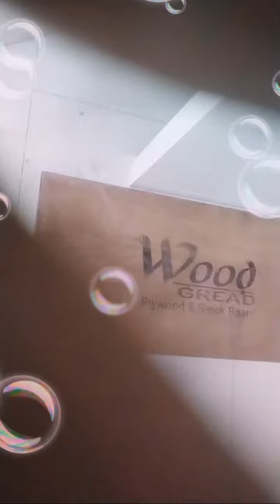Highlight 0:00 – 2:40 from @radhika indore🥰♥️ is going live!